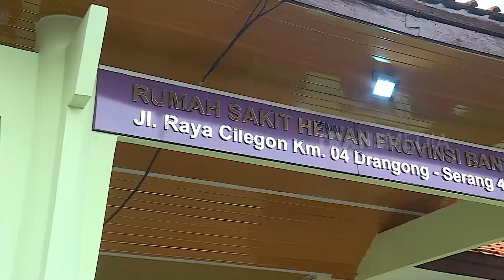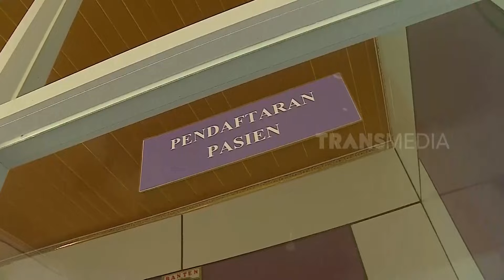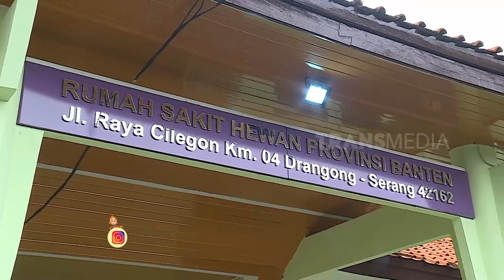Kisah Sobat Otan Di Rs. Hewan | SI OTAN (06/05/24)